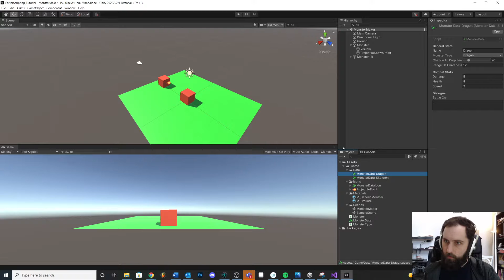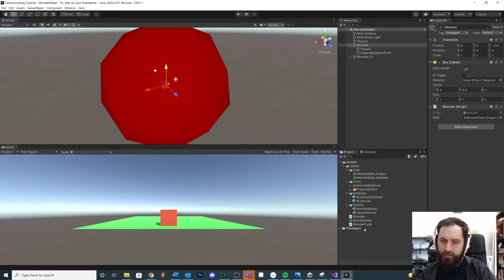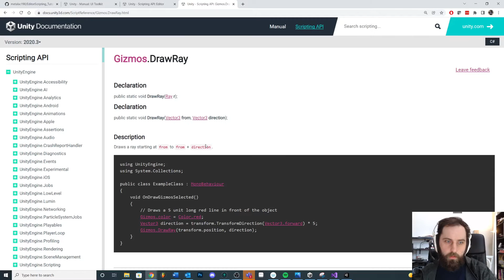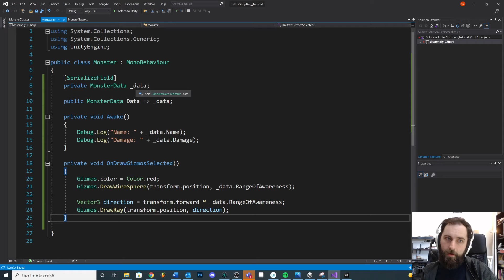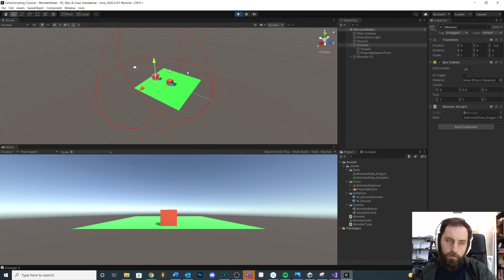Drawing Gizmos - 06 - Unity Editor Scripting